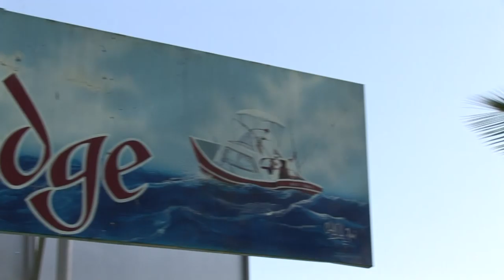TSL FISHING TESTIMONIAL VIDEO